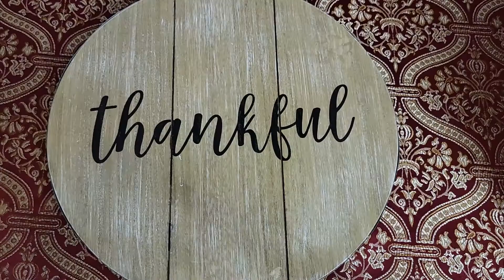Bosanske mantije-varalice (pita ćora)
Bosanske mantije (pita ćora)

Jufka:

oko 500-600 gr. brasna
malo soli
malo ulja
mlaka voda

Fil:

Cijelo pile ili batak sa karabatakom (mogu i krilca)
2 vece glavice luka
so,biber i Tajna-dodatak jelima s povrcem
malo ulja

Preliv:

oko 150 ml. vode
malo soli
malo ulja

Zamijesite jufku oblikujte u loptu i zamotajte u vrecicu da odstoji
Meso isjecite na zeljene komade.

Odvjite kozicu sa mesa (sa dijelova koji mozete,sa koji ne mozete ok je)

Ne preporucuje se da zamotavate pileca prsa nema fin smek kao meso sa kostima.

Kad ste meso isjekli na zeljene komade,odstranili kozicu ,dodajte sitno sijeckan luk.

Dodajte zacine,ulje  i izmjesajte.

Razvlacite jufku rukama ali ne previse tanko,zatim isjecite na 12 trouglova ili kocki.

Na svaki dio tijesta stavite komad mesa i malo luka pa zamotajte.

Pripremljene paketice redajte u nauljenu tepsiju i premazite  sa malo ulja
Pecite na 200 C oko 20 minuta,smanjite na 180 C pecite 10 minuta pa ponovo pojacajte na 200 C i pecite dok pita ne dobije finu boju (dok ne bude pecena)

Prokuhajte vodu,malo soli i malo ulja,prelite gotovu pitu,poklopite je drugom tepsijom i vratite u pec na 5-6 minuta.

Ako hocete da po vrhu bude hrskavija vratite u pec bez poklapanja tepsijom.